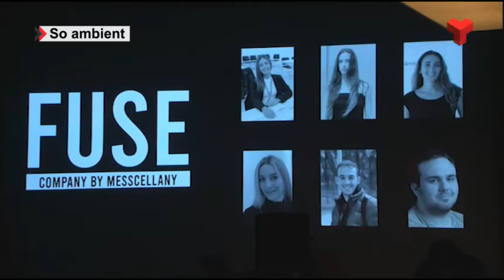El Festival Mosaic apropa l'avantguarda en art digital i multimedia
Aquest divendres i dissabte té lloc a diversos espais de Terrassa el Festival Mosaic, dedicat a l'art digital i multimèdia. Està impulsat pel col·lectiu Arketip i pel Centre de la Imatge i Tecnologia Multimèdia de la UPC. Allà s'ha pogut veure el primer dels projectes que s'han presentat: el de l'exalumne del cente Elena Córdoba, sobre dansa contemporània. El festival seguirà dissabte al migdia amb música en directe a la plaça del Vapor Ventalló i es clourà a la nit, amb més actuacions, entre elles el plat fort del Festival, la del grup Divorce from New York. Més informació a